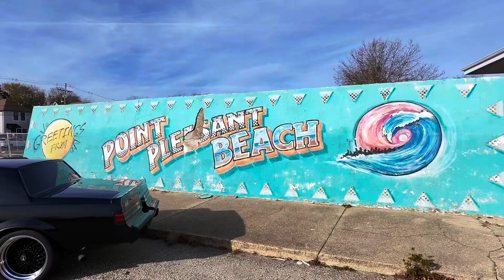1986 Buick Grand National at Point Pleasant Beach train station